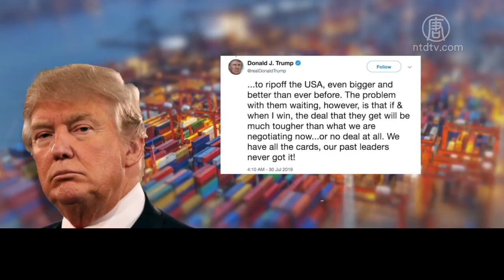中共拖延戰術換來3250億中國商品加關稅｜新唐人亞太電視｜20190802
週四(8/1)，美國總統川普在推特上宣布，從9月1日起，對剩下的3000億美元中國進口商品，加徵10%關稅。此前一天，美中最新一輪貿易談判剛剛落幕，貿易戰就驟然升級。